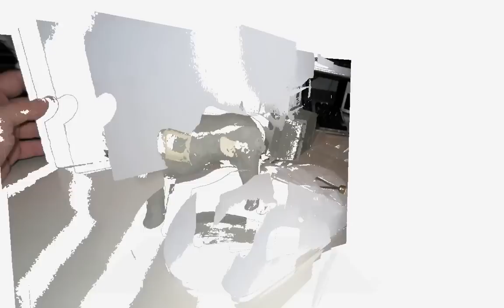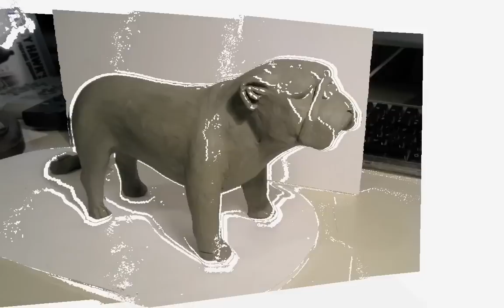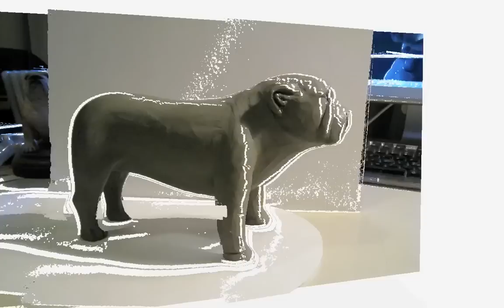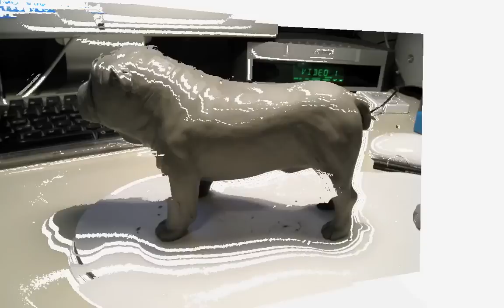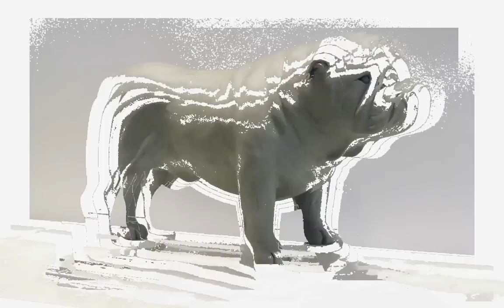Hillcon's Bulldogs.it, molding clay, modellare un bulldog, scultura.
Modellare un bulldog inglese con la plastilina, realizzato da Hillcon's Bulldogs inglesi conegliano veneto, provincia di Treviso.